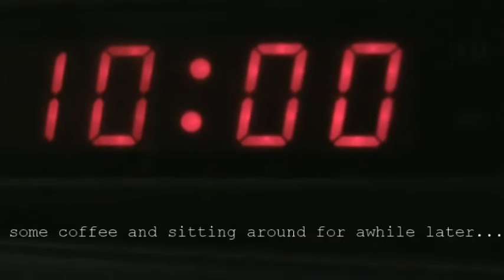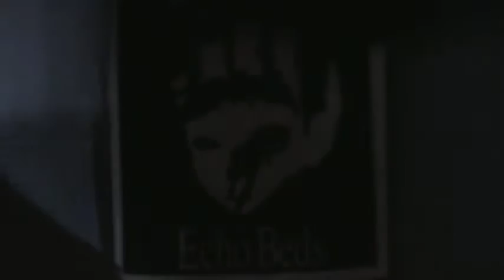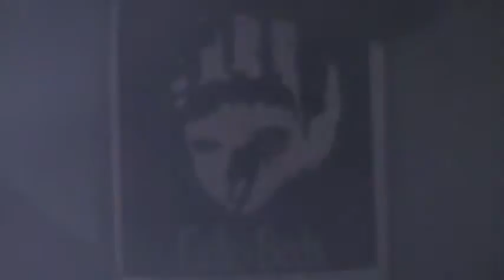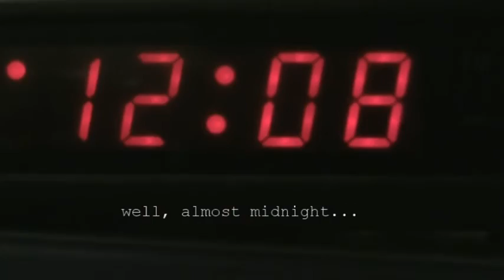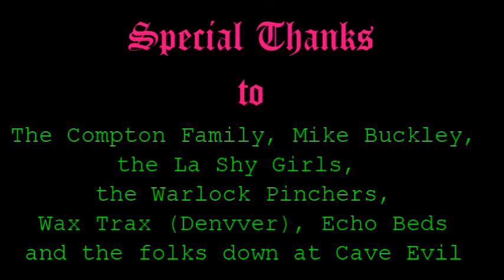Stoner Witches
STONER WITCHES: a short film by Tripp Nasty
Two witches smoke too much weed and can't figure out what to do on a Friday night.

Warning: Adult language, drug use and references to the West Wing.